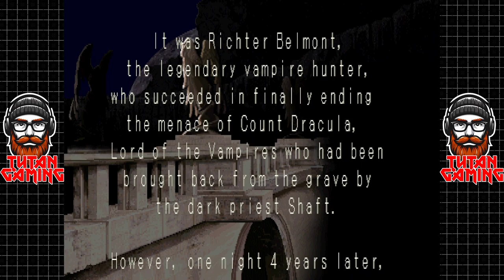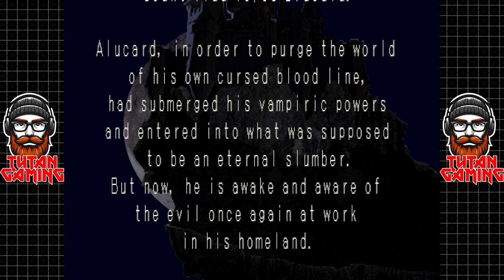Castlevania: Symphony of the Night - PS1 Gameplay - Part 1: Bloodlines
Welcome to my let's play of Castlevania: Symphony of the Night. This is a game that I missed back in the day, but I think it's time to dive in. I dedicate this LP to my friend, the Games Librarian, who introduced me to the series. I will try to get as close to 100 percent completion as possible.

My PC:
-CPU: AMD Ryzen 5800x3D 8C 16T @4.40Ghz
-RAM: 32GB Corsair Vengeance RGB @3600Mhz
-MB: MSI MPG X570 Gaming Pro Carbon WIFI
-GPU: Nvidia RTX 4080 16Gb ROG STRIX
-SSD 1: Samsung 860 Evo 250Gb
-SSD 2: Samsung 860 Evo 500Gb
-SSD 3: Samsung 970 Evo 500Gb (M.2 Boot Drive)
-SSD 4: Samsung 980 Pro 2Tb (M.2 Game Drive)
-HDD 1: WD Red 4Tb (Recording & Storage)
-Case: Corsair Obsidian D500
-Keyboard: Corsair K95 RGB Platinum
-Mouse: Corsair Scimitar RGB Elite
-Mic: Wave DX On The Wave XLR
-Cam: Logitech 920
-Headset: Corsair Virtuoso RGB
-Headset 2: Corsair HS60 (Older Systems)